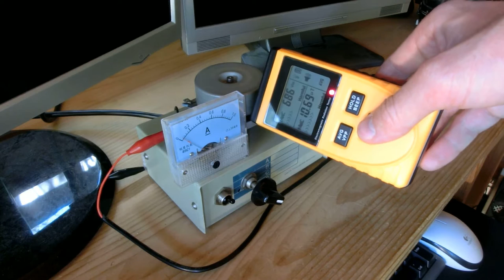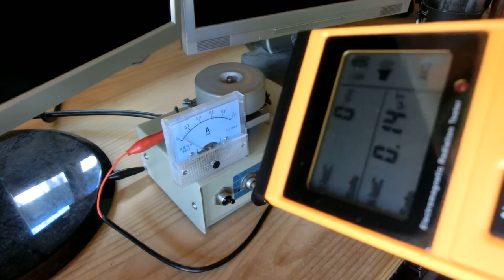Bedini und elektromagnetisches Feld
Testgerät: GM3120 (die Dinger gibt's zum absoluten Spottpreis!)
Bedini Input ca. 12.8 V.
Oberer Wert: Elektrisches Feld
Unterer Wert: Magnetisches Feld